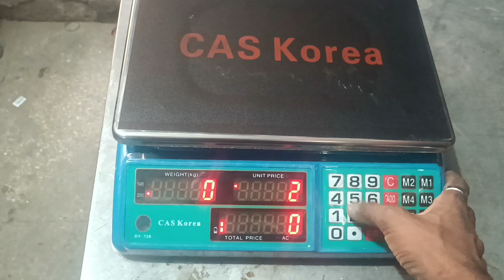CAS KOREA ACS- 728 WEIGHING SCALE RATE SETTINGS 1 TO 1000 RS